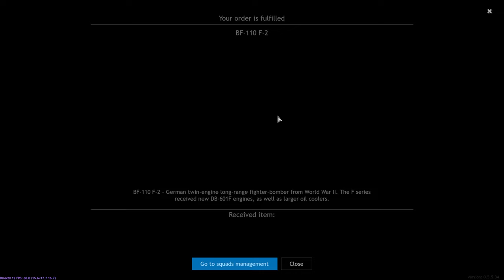Enlisted - Savunurken Sabit Ağır Makinalıyı Kur! Sonra Şak! Şak! Şak! 😂😂😂 (Konuşmasız) (2K)